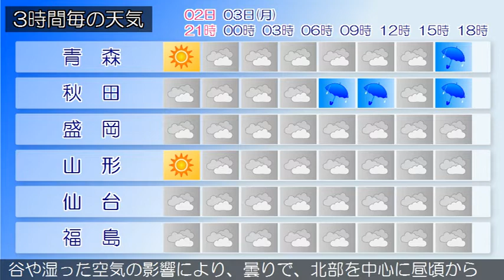2020/08/02 東北地方の天気予報 夕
高気圧が千島近海にあって、北日本を覆っています。
東北地方は、晴れや曇りで北部を中心に雨の降っている所があ
ります。２日夜は、高気圧に覆われ、晴れや曇りですが、湿っ
た空気や気圧の谷の影響により、北部を中心に雨の降る所があ
り、雷を伴って激しく降る所があるでしょう。３日は、気圧の
谷や湿った空気の影響により、曇りで、北部を中心に昼頃から
雨の降る所が多くなる見込みです。